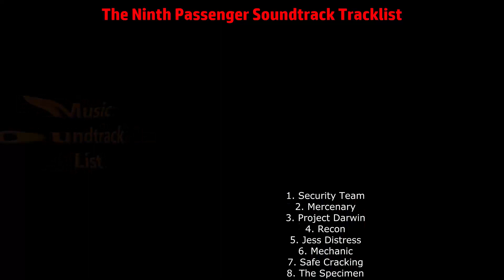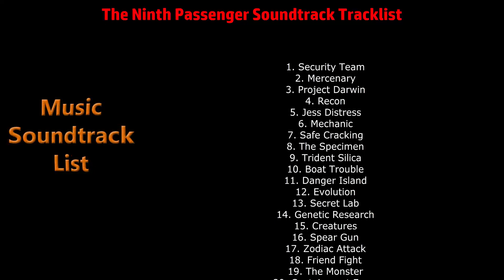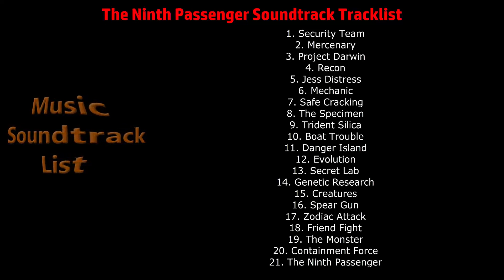The Ninth Passenger Soundtrack Tracklist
The Ninth Passenger Soundtrack Tracklist by Scott Glasgow (Full Song List)
🎵 Amazon Digital
🎵 Amazon Digital (UK)

1. Security Team
2. Mercenary
3. Project Darwin
4. Recon
5. Jess Distress
6. Mechanic
7. Safe Cracking
8. The Specimen
9. Trident Silica
10. Boat Trouble
11. Danger Island
12. Evolution
13. Secret Lab
14. Genetic Research
15. Creatures
16. Spear Gun
17. Zodiac Attack
18. Friend Fight
19. The Monster
20. Containment Force
21. The Ninth Passenger